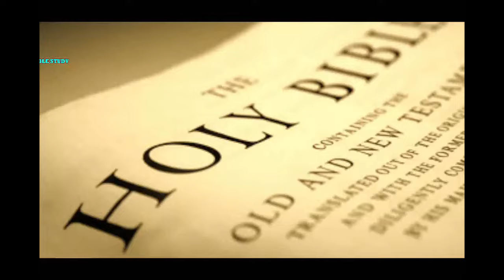क्या सेतान दूसरे आसमान पर रहता है? Kya Satan Dusre Akash Par Rahta Hai?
हिन्दी मेसेज
क्या सेतान दूसरे आसमान पर रहता है?

एक परमेश्वर के दास, उनका कहना है कि स्वर्गदूत उनके आत्मा को निकालकर स्वर्ग ले गया था। और वो प्रभु यीशु के चरनो मे कुछ वक़्त बिताकर वापस आए। पर जब वो स्वर्ग जा रहे थे, तब सेतान ने उनको दूसरे आसमान पर रोक लिया था। इन का कहना है सेतान दूसरे आकाश मे रहता है। क्या सच मे सेतान दूसरे आकाश मे रहता है?